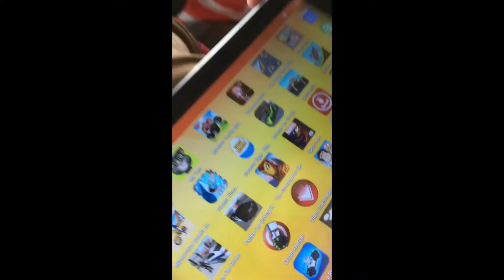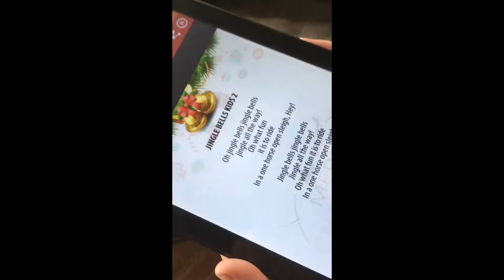me at Richmond Tasmania